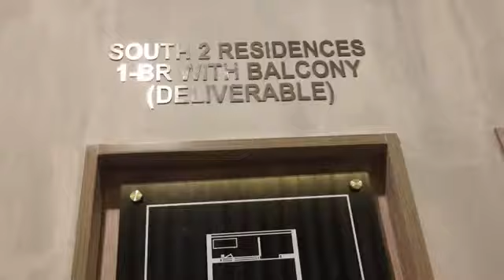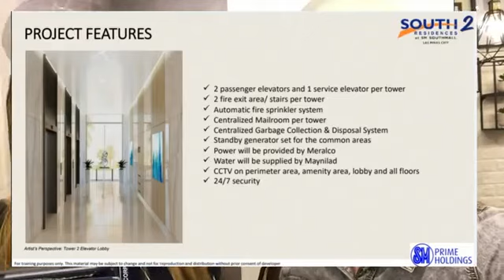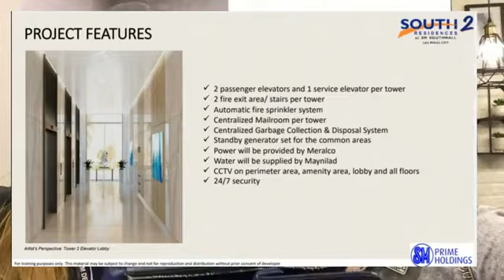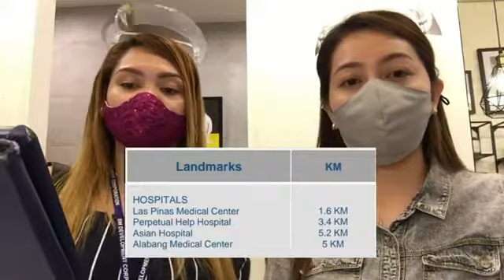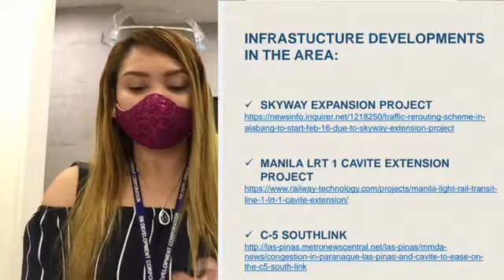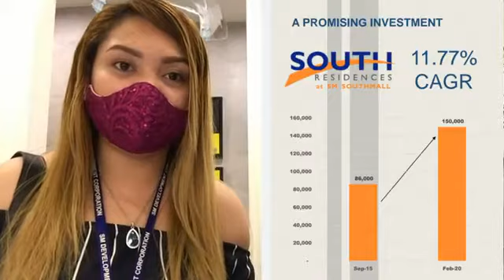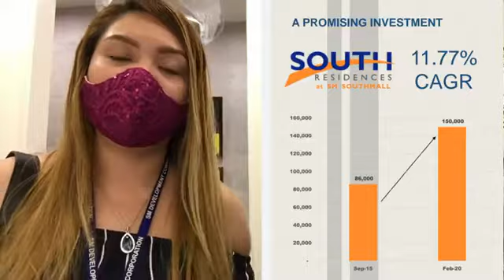SMDC SOUTH 2 RESIDENCES | LAS PIÑAS CITY | ON-SITE AND SHOWROOM TOUR || ANGELIE CARANYAGAN